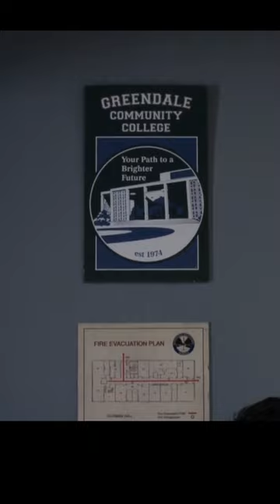Students Blackmail The College Dean